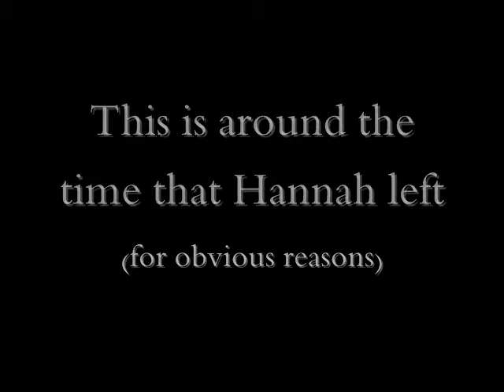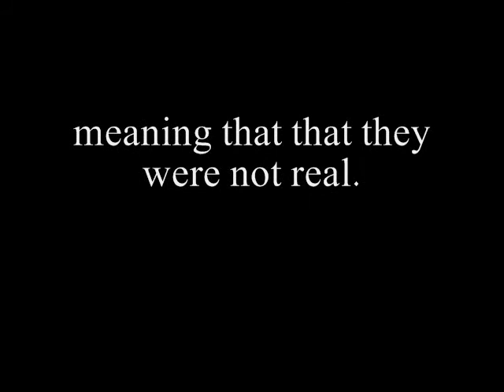How to get girls (the right way)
If you wanna laugh but lose some IQ points then watch this video.. you will laugh guaranteed.

All Alcoholic beverages in this video were FAKE.